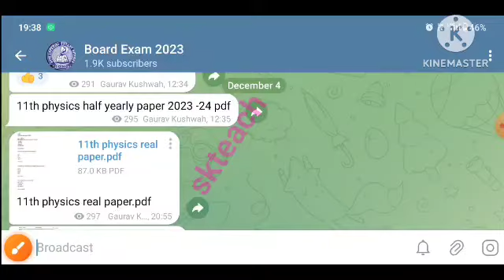mp board 11th physics half yearly paper 2023-24 | class 11th physics half yearly paper 2023-24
Tags-
mp board 11th physics half yearly paper 2023-24
mp board class 11th physics half yearly paper 2023-24
mp board 11th class physics half yearly paper 2023-24
mp board 11th physics half yearly question paper 2023-24
class 11th physics half yearly exam paper
2023-24
class 11th physics half yearly paper 2023-24 class 11th physics half yearly question paper 2023-24
11th physics half yearly paper 2023-24
11th physics half yearly question paper 2023-24
 11th physics half yearly exam paper 2023-24 half yearly paper 2023 class 11th physics

half yearly exam paper 2023 class 11th physics
half yearly question paper 2023 11th physics physics half yearly paper class 11th
physics 11th class half yearly paper
 kaksha gyarhavi physics ka ardhvaarshik paper
 physics ka ardhvaarshik paper kaksha gyarhvi

7 दिसम्बर का असली पेपर कक्षा 11 हिंदी अर्धवार्षिक परीक्षा 2023-24|Class 11th hindi half yearly paper

kaksha 11 physics ka paper,
class 11th physics ka paper,
class 11 physics ka paper,
class 11th physics i ka ardvarsik paper 2023-24,
11th hindi half yearly paphysicsper 2023-24 mp board,
ardvarsik pariksha paper 2023-24 kaksha 11vi hindi ka paper,
ardvarsik pariksha paper 2023-24 class hindi ka paper,
class 11th hindi ardvarsik paper 2023-24,
half yearly paper 2023-24 class 11th half yearly paper,
अर्धवार्षिक परीक्षा कक्षा 11वीं विषय हिन्दी का पेपर,
7 दिसंबर अर्धवार्षिक परीक्षा कक्षा 11वीं हिन्दी का पेपर,
अर्धवार्षिक परीक्षा 2023-24 कक्षा 11वीं हिन्दी का असली पेपर,
अर्धवार्षिक परीक्षा 2023-24 कक्षा 11वीं हिन्दी 7 दिसंबर का असली पेपर,
7 दिसंबर का असली पेपर अर्धवार्षिक परीक्षा 2023-24 कक्षा 11वीं विषय हिन्दी का पेपर,

अर्धवार्षिक परीक्षा कक्षा 11वीं विषय हिन्दी
kaksha gyarvi ka hindi ka paper
ardhvarshik pariksha hindi,
class 11th hindi ardhvarshik paper
ardhvarshik pariksha kaksha gyarahvin,
अर्धवार्षिक परीक्षा 2023 कक्षा 11वीं हिंदी पेपर,
trimasik paper hindi ka
class 11 hindi paper 2023
11th hindi paper 2023
class 11 hindi ka trimasik paper ,
ardhvarshik pariksha 2023 11th,

MpBoard11thPhysicsHalfYearlyQuestion Paper2 024
Class11thPhysicsHalfYearly Paper2024
Class11thPhysicsHalf YearlyQuestion Paper2024